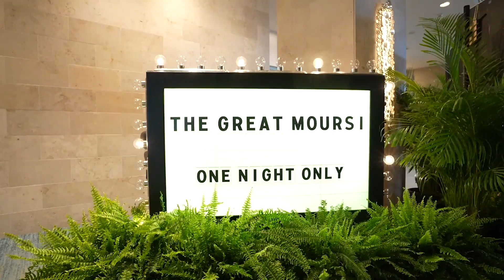That's a Wrap on AAPD 2024!